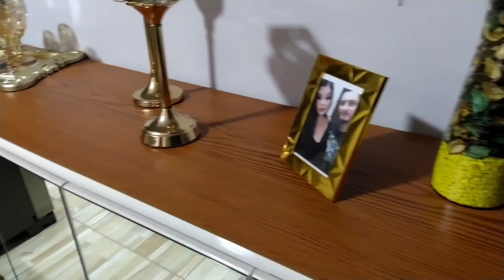LANCHE DA NOITE + MEU MARIDO É ABUSADO + FAXINA NA CASINHA